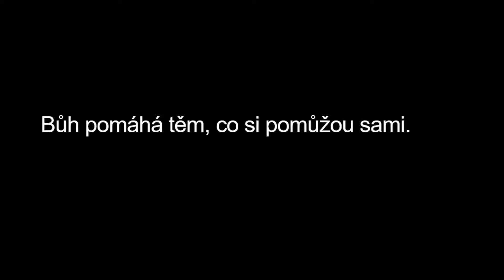Pomoz si sám – 27. 8. 2023 – Jiří Musil – CB Elim Písek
CB Elim Písek
Téma: Pomoz si sám
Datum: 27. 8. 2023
Slovo: Jiří Musil